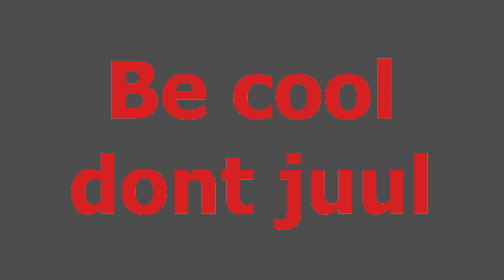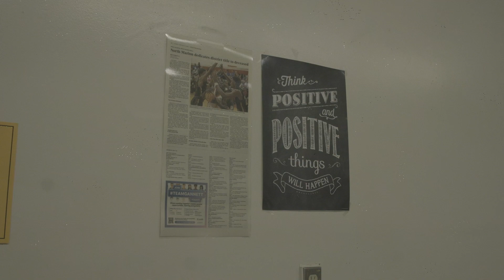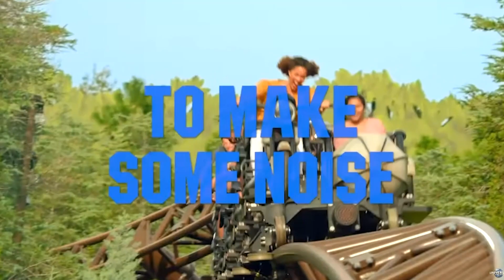North Marion News 11/8/23